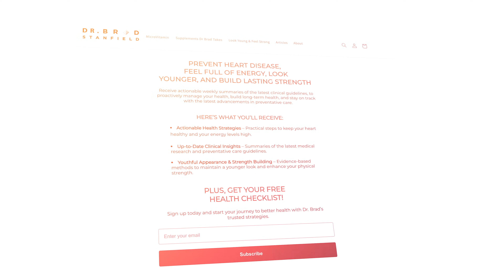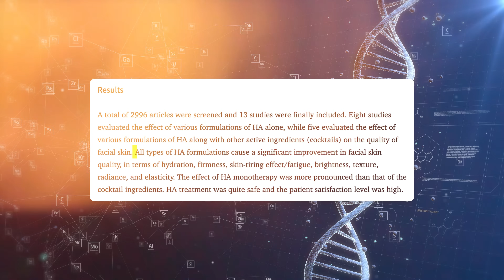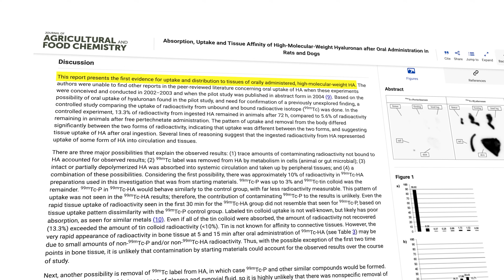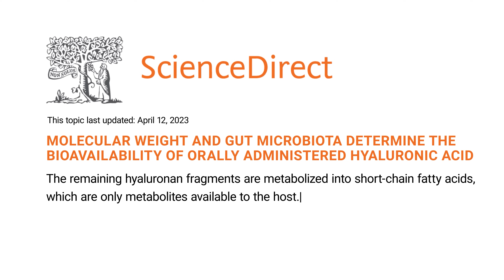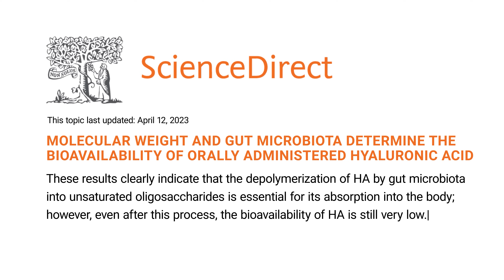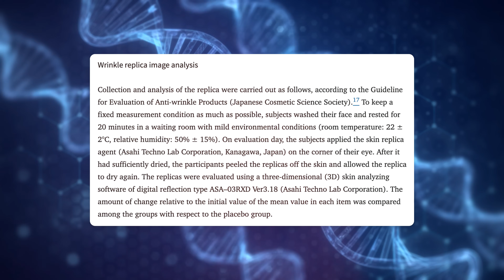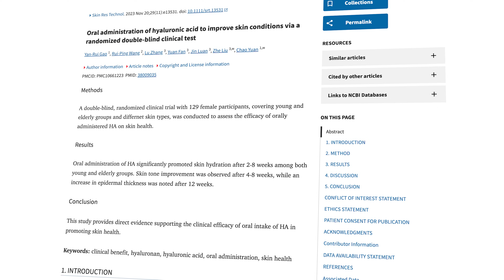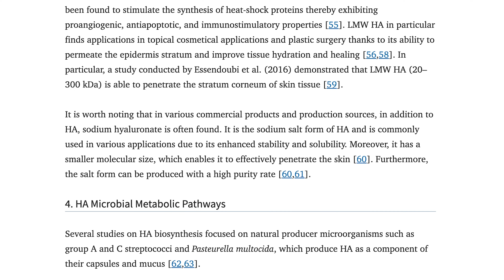Hyaluronic Acid Reversed Wrinkles by 18% in Human Study